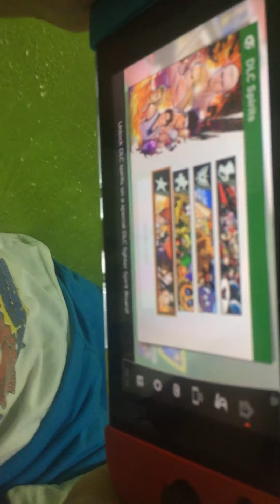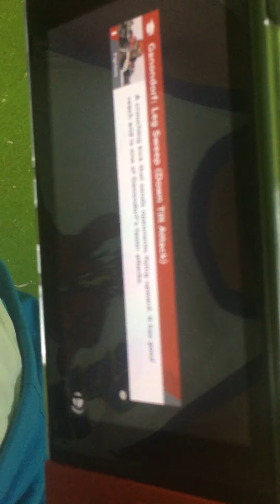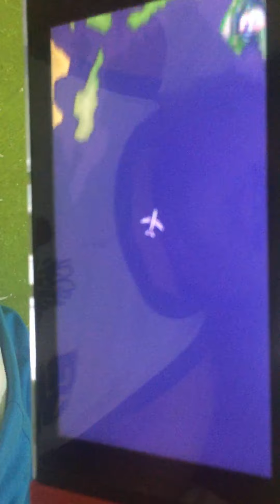The Art of Smash Ultimate (Episode 1 - Relaxing Mode) [Nintendo]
relaxing day of cedrick :)